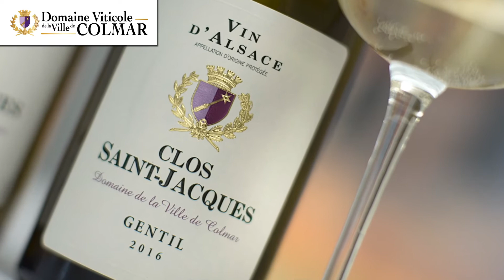Le Domaine Viticole de la Ville de Colmar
Colmar, capitale des vins d'Alsace.
Passez rendre visite au Domaine Viticole de la Ville de Colmar, sa boutique au centre ville et son caveau.